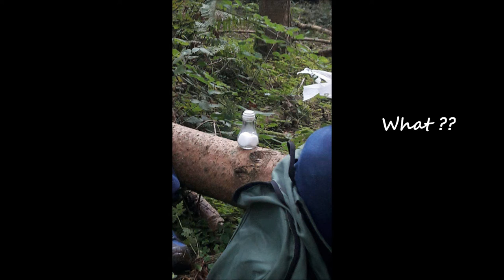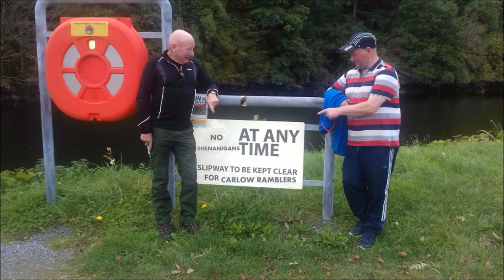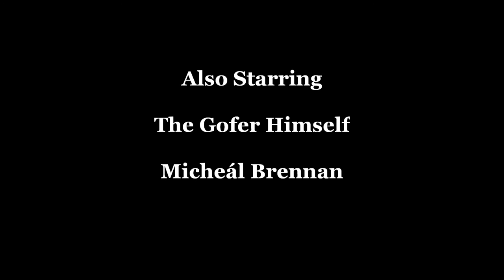Carlow Ramblers - Drumond & St. Mullins, Co. Carlow